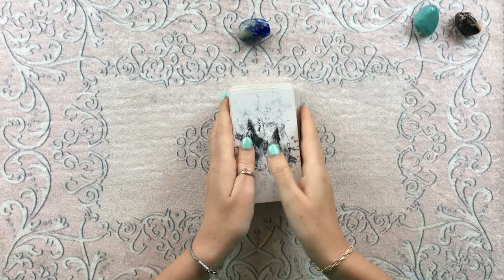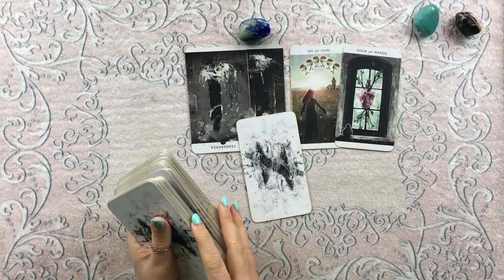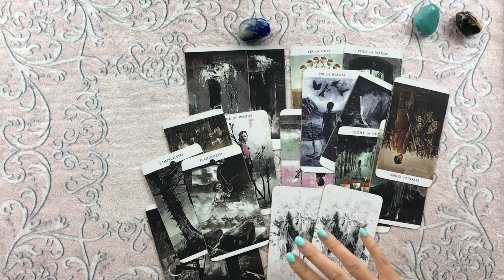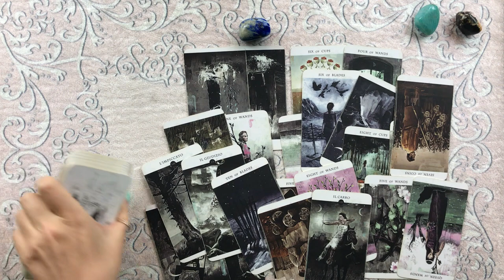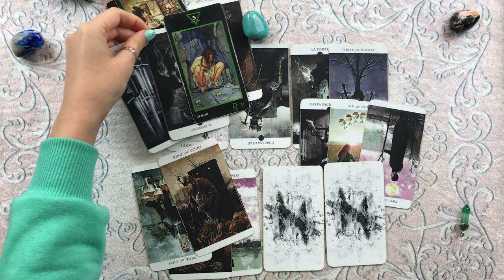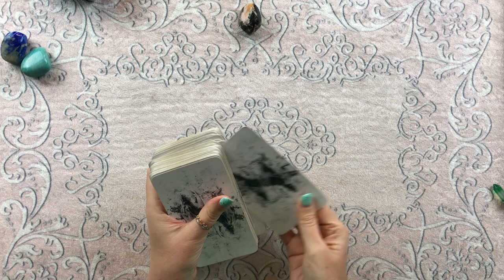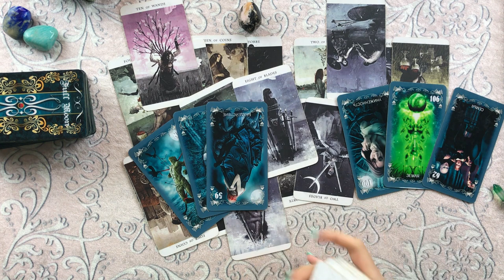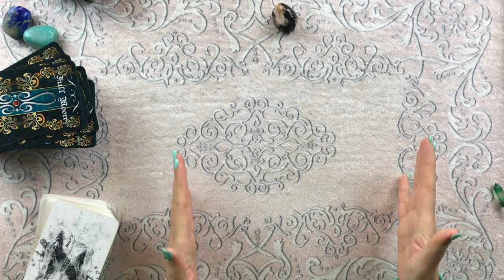ПОВОРОТ МОЕЙ СУДЬБЫ | Таро расклад | Таротерапия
Таро онлайн расклад "Поворот моей судьбы".
00:00 - Вступление
03:00 - Первая позиция
42:45 - Вторая позиция
01:06:58 - Третья позиция

В состав традиционной колоды Таро входит 78 карт, 22 из них называются "Старшие Арканы" и 56 карт носят название "Младшие Арканы". Последние состоят из четырех мастей: Жезлов, Кубков, Мечей и Денариев (Посохи, Чаши, Шпаги и Пентакли).
Различия в названиях происходят, преимущественно, из-за выполненного перевода, который проводился разными людьми с различных диалектов. Зачастую переводчики совсем не разбирались в карточной тематике.
Концепция гадания:
У каждого человека возникают разные ассоциации при рассматривании соответствующих символов на картах Таро. Однако так и должно происходить, поскольку необходимо избавляться от неправильной привычки мыслить стандартами. Таким образом, невозможно получить новые знания. Если не пытаться в процессе гадания "понять" смысл карт, то интуиция всегда подскажет верный ответ.
Следовательно, лучше спокойно наблюдать, а не пускаться в рассуждения и стараться познать значения, при этом используя абстрактные понятия, а не словесные обозначения. Нужно предоставить "полную свободу" картам и только в этом случае они смогут в точности ответить на поставленный вопрос, даже при условии, что с первой попытки человеку не удалось вникнуть в их суть.
Допускается, и даже рекомендуется, повторное гадание на тот же самый вопрос, если решение не пришло своевременно и проблема вновь возникла. Нет необходимости пытаться вспомнить прошлый расклад, потому как ситуация в уже прошлом и восстановить ее невозможно. Лучшим вариантом станет новый расклад.
Как правильно использовать Таро?
Для начала стоит выучить как минимум 2-3 расклада. Новичкам специалисты рекомендуют вытягивать по одной карте из колоды, после того как сформулирован вопрос. Далее можно применять метод "трех карт", где первая символизирует человека, вторая относится к конкретной ситуации, а третья дает ответ, как правильно разрешить данную проблему.
В дальнейшем возможны более сложные расклады с применением дополнительных карт и непростых вопросов.
Принципы обращения с колодой Таро:
Чтобы как можно быстрее найти "взаимопонимание" с картами, необходимо проявлять уважение к ним. Место для хранения должно быть темным и спрятанным от посторонних глаз. Сберегать их нужно, предварительно обернув тканью красного цвета либо сшить для этих целей специальный мешочек.
Процесс гадания следует проводить на чистом столе или поверхности, в трезвом состоянии и предварительно вымыв руки.